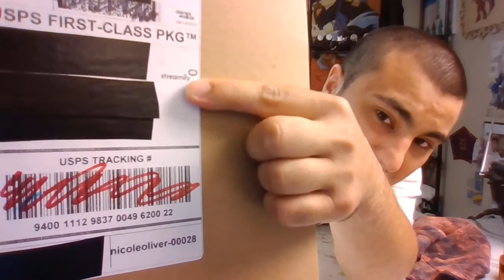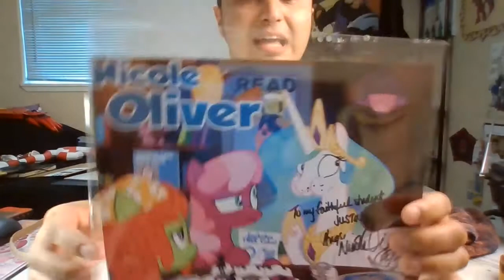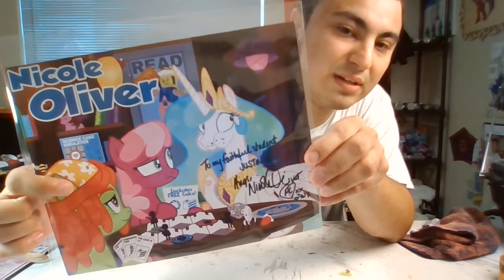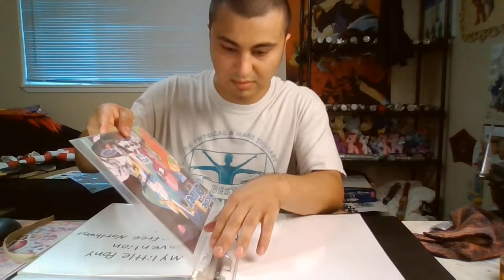I got my (My little pony) Autograph from Nicole Oliver on Streamily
So when I look at Instagram not on Twitter so sorry for that, they are doing the My little pony live on Streamily. It's about all the cast member ask some of your question and signed some Autograph, so I ask Shannon my mom if she can help me on it and so she did, so thank you Shannon. And so I go on Streamily if I can get an Autograph from my favorite pony of them all, and that is Nicle Oliver. So I went on my phone and go on Instagram and go My little pony live and watch the cast member live, when I did that I just see Nicle Oliver and she know me and she signed an Autograph for my. So that is very nice and I'm so very, very happy that I got it, so hopefully that I get a chance to see her in parson? So I hope you my little pony fans have a great day and be self.